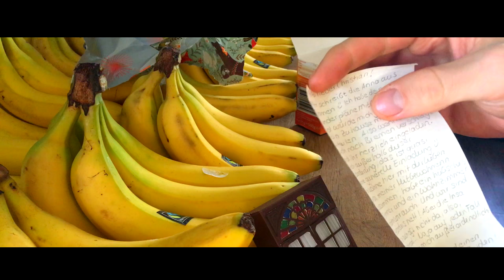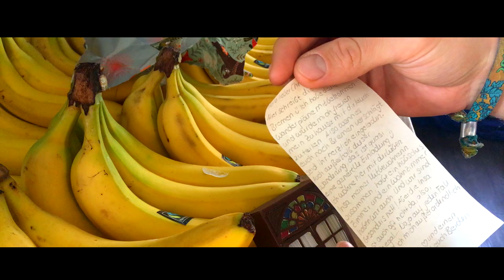Danke Video! inkl. Unpacking von 3 Paketen von Euch 💖💖💖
Einfach mal Danke sagen für Euren Support außerhalb von Youtube. Nicht nur durch Pakete & Briefe, sondern die vielen energetischen Begegnungen. Internet ist eben auch nur ein Medium.  💖
▶ Vegane Welt mit wenig Geld! (Amazon*)

✸✸✸  Meine Webseiten ✸✸✸

✸✸✸ Grundlegende Dinge & Definitionen ✸✸✸

Ich möchte auf meinem Kanal eine Atmosphäre der Liebe schaffen. Dazu zählt die Wortwahl und das Auftreten. Klar kann man auch einmal über die Stränge schlagen oder sich im Ton vergreifen. Das habe ich selber auch schon oft genug siehe dazu
Und nicht jeder kommt hier auf dem Kanal an und ist automatisch  Liebe. Aber ich möchte das Bemühen sehen. Hier ist sachliche und konstruktive Kritik gerne gesehen und ERWÜNSCHT! Aber Trolling, Spamming oder der Versuch suggestiv Menschen in negativen Gefühlsspiralen zu bringen, durch Opferdenken & Schreckensszenarien wird von mir unterbunden. Ich spüre eine Verantwortung und dieser werde ich in Zukunft noch stärker nachgehen. Wer sich nicht daran halten kann andere Menschen & Meinungen zu respektieren, der kann gerne sich woanders austoben.

Bewusstheit ist das Denken!
Bewusstsein ist das Nichtdenken, also das Sein!

Synonyme: Gott = Energie = Universum = Liebe

Wahre Liebe ist bedingungslos.

✸✸✸ FAQ ✸✸✸

Bin ich ein Guru?

Wer ist Deine Freundin? Bist Du noch mit Hannah zusammen? etc...
-Nein ich bin nicht mit Hannah "zusammen", ich lebe die offene Liebe

-Ich arbeite hauptberuflich als Youtuber

Was hast Du gelernt?
-Ich bin Dipl. Betriebswirt

Wenn ihr mir einen Brief schreiben wollt, ist meine Adresse:

Christian Pörtzel
Friedrich Engels Strasse 55
04425 Taucha